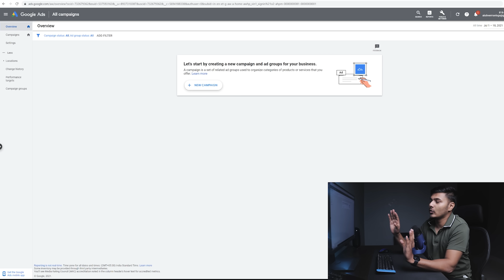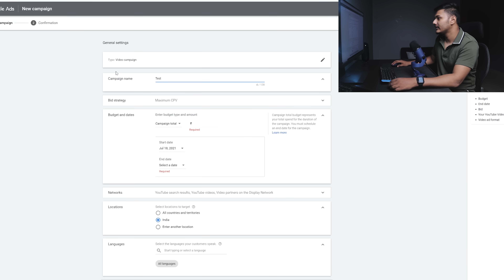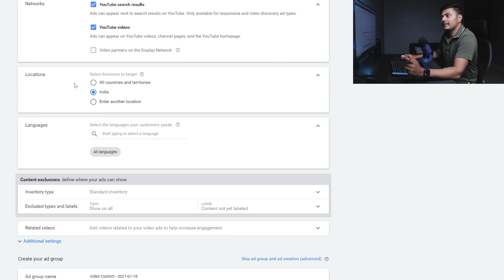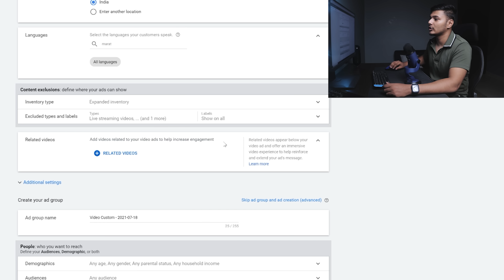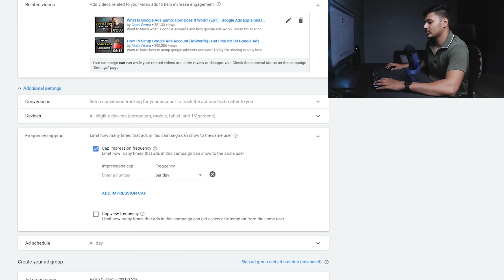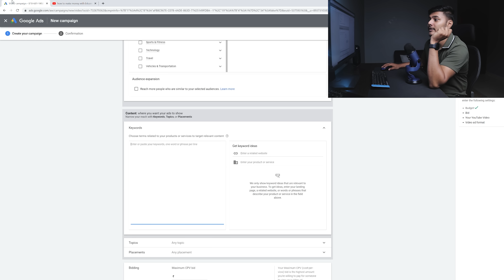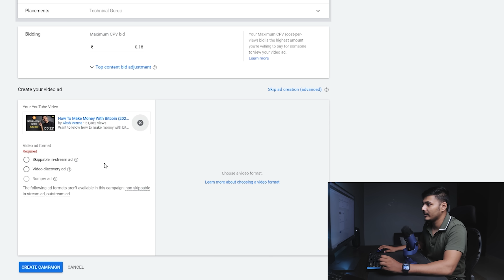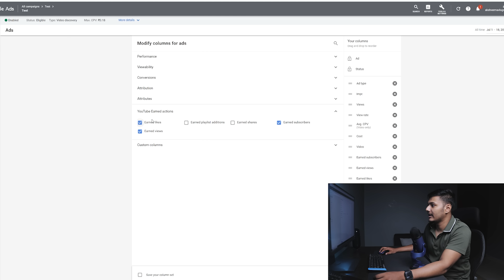Promote Your YouTube Video With Google Ads (2026) | Get Unlimited Views & Subscribers 🔥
Want to know how to promote your youtube channel in 2026? Today I'm sharing ki youtube video promote kaise kare.

QUERIES SOLVED
○ promote youtube videos with google ads